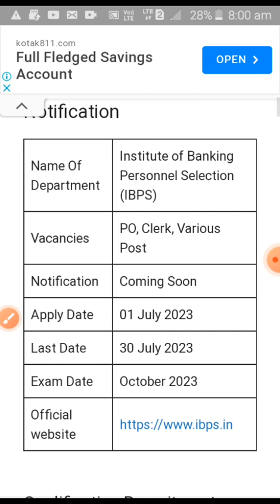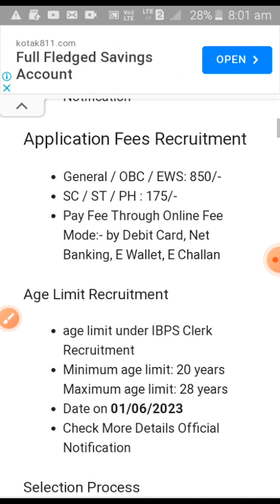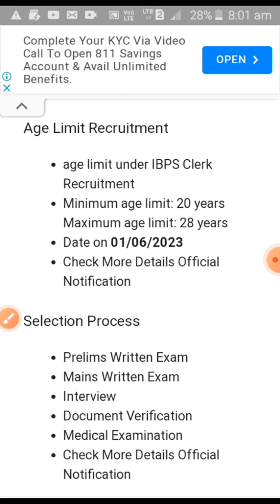IBPS POST 8611ଟି।। ତରଫରୁ ବହୁତ ବଡ ପଦ ଆସିଯାଇଛି ।।ଯଦି MINIMUM +3 pass କରିଛନ୍ତି ।। ତା ହେଲେ ପକାଇ ପାରିବେ।।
OSSSC PEO Ri Ari Amin mphw ।। ଓଡ଼ିଆ ଗ୍ରାମାର ସରଳ ଯୌଗିକ ଜଟିଳ ବାକ୍ଯ class ଦେଖନ୍ତୁ ।।।